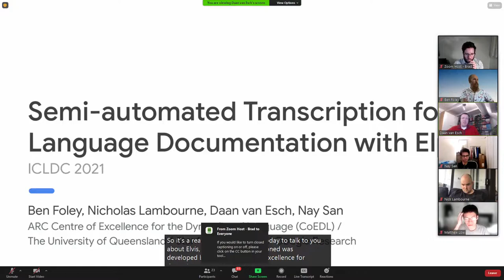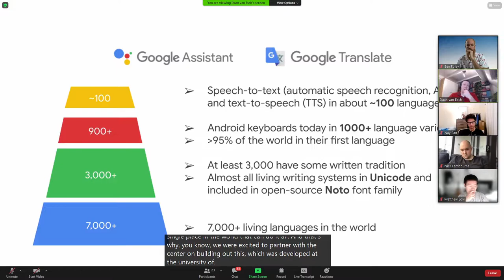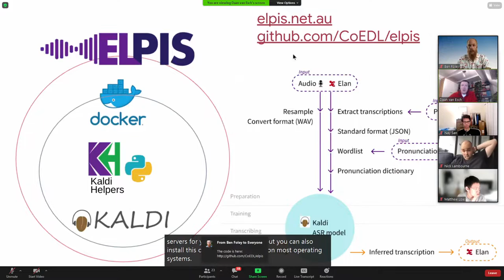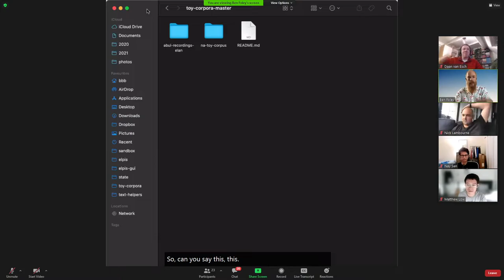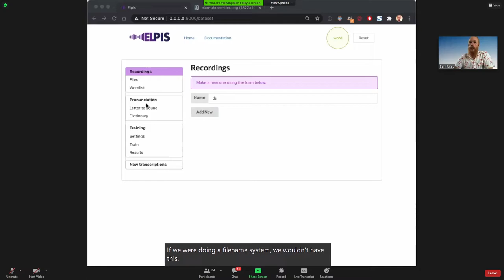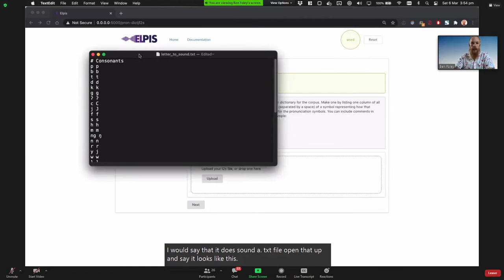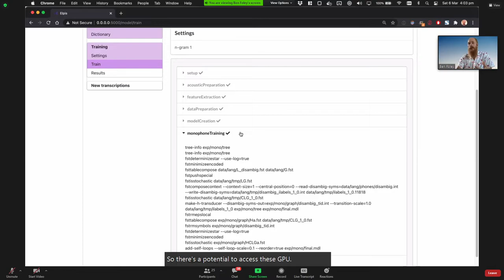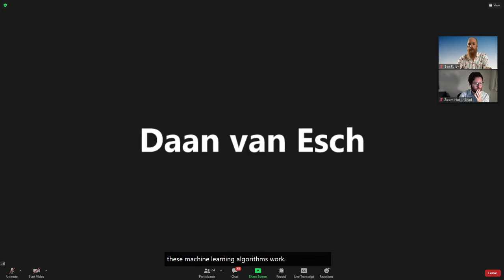Workshop 4 | Semi-automated transcription for Language Documentation with Elpis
TITLE: Semi-automated transcription for Language Documentation with Elpis

PRESENTERS: Ben Foley, Nicholas Lambourne, Daan van Esch, and Nay San

ABSTRACT: Transcription is a bottleneck in language documentation and is often done by linguists, rarely by community members. This workshop shows how to use Elpis, a user-friendly tool that provides a "best-guess" transcription to edit. Using Elpis can make it easier for community members to transcribe their recordings.